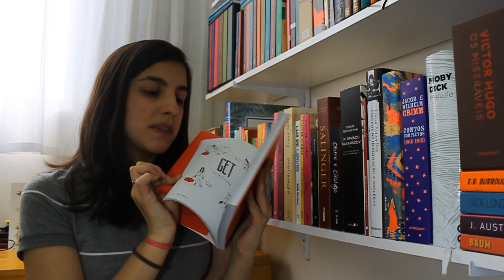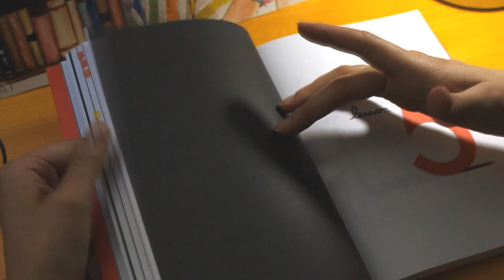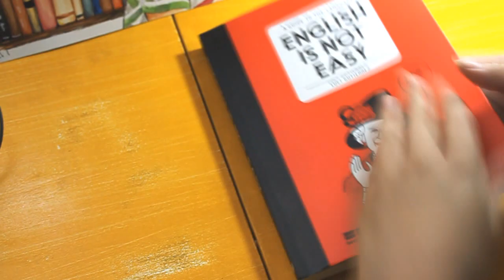Resenha | "English is not easy"